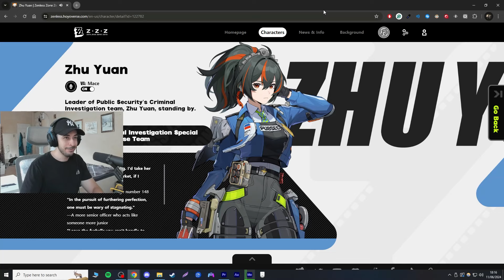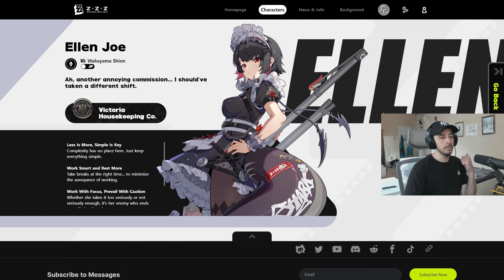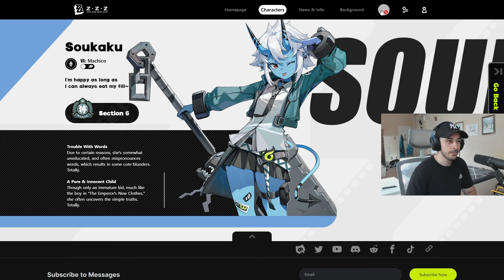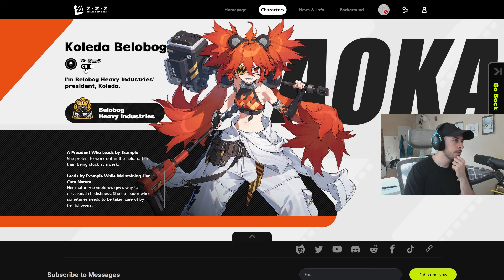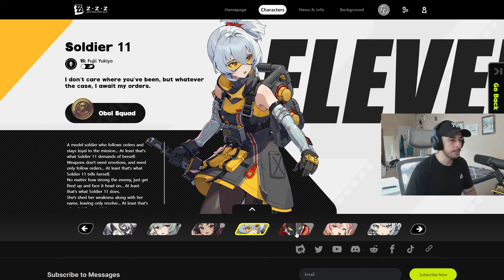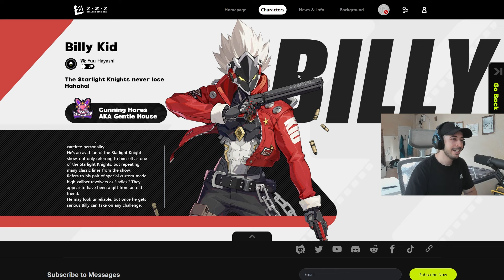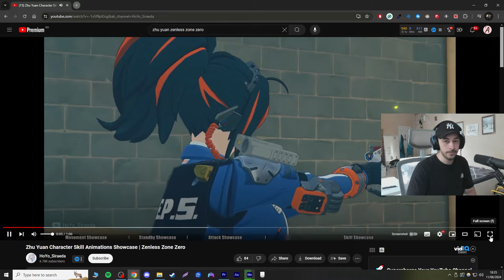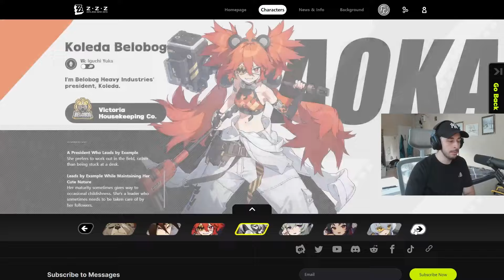WHICH CHARACTER IS YOUR FAVORITE? | ZENLESS ZONE ZERO ALL CHARACTERS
Zhu Yuan, my one and only ❤️
Anby and Nicole Demara are pretty cool too (I just realized they're sisters).

CHAPTERS:
00:00 ZHU YUAN
02:00 ELLEN JOE
03:00 ALEXANDRINA
03:55 GRACE HOWARD
4:58 HOSHIMI MIYABI
5:50 SOUKAKU
6:45 BEN BIGGER
7:52 ANTON IVANOV
8:30 KOLEDA BELOBOG
10:00 VON LYCAON
11:05 CORIN WICKES
12:10 NEKOMIYA MANA
13:20 SOLDIER 11
14:10 BILLY KID
15:05 NICOLE DEMARA
16:28 ANBY DEMARA
19:15 ZHU YUAN ❤️ (AND MY TOP 3)